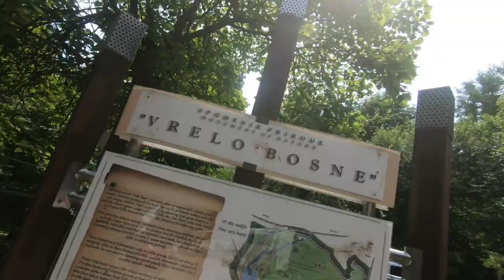VRELO BOSNE / SARAJEVO / BOSNIA AND HERZEGOVINA | youtube kids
A great place in Bosnia and Hercegovina. Nice people, great food and a lot of fun. We spent some time in Sarajevo and visit a lot of great places.